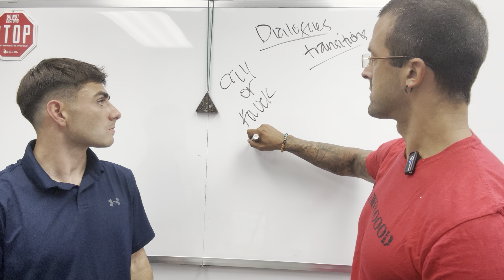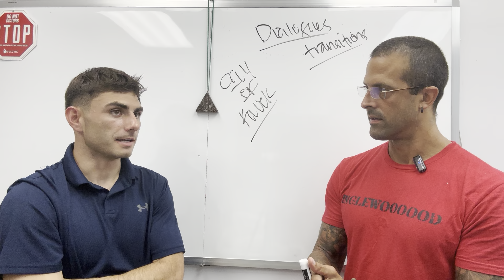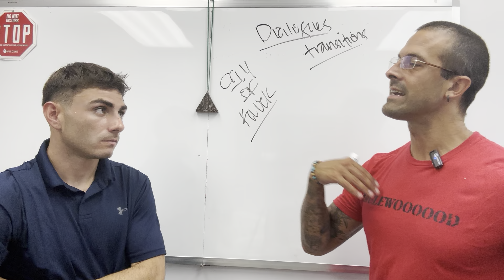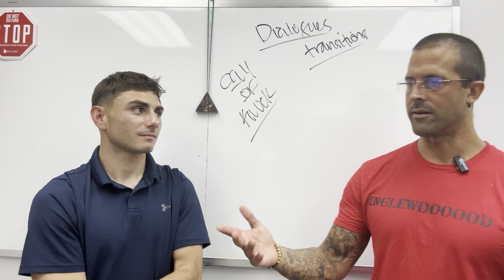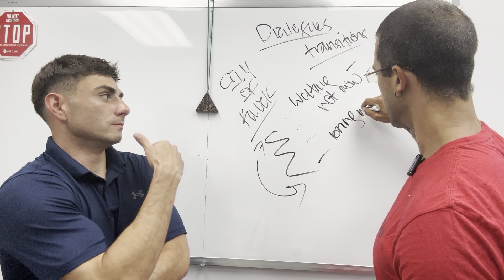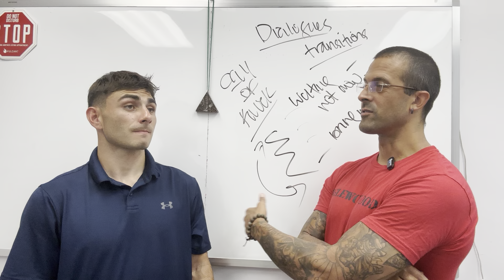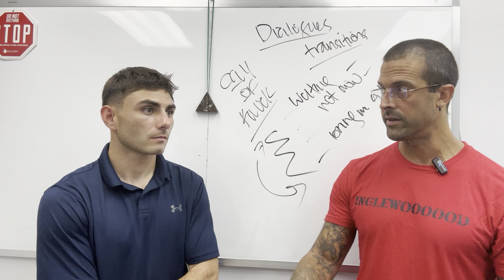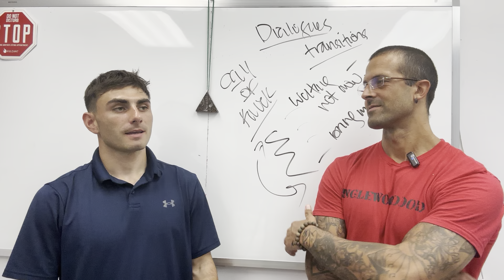LIVE Objection Handling - Most Common Objections (Not Right Now, We're Waiting, etc)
LIVE Sales Role Play - Most Common Objections

Today we drill common objections like "not right now" "we're holding off" and other common objections you will get during cold calling and door knocking. Other objections such as not interested, bring a buyer and many others are covered in this video. Real estate objections haven't changed much and today we cover it in depth.